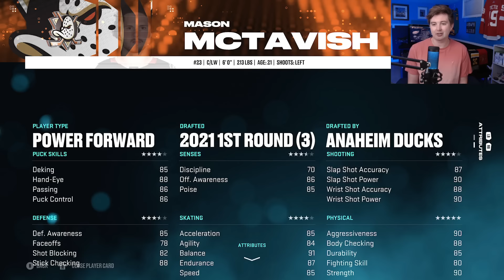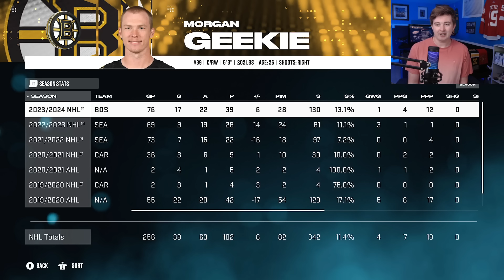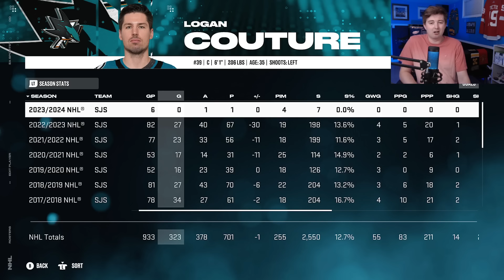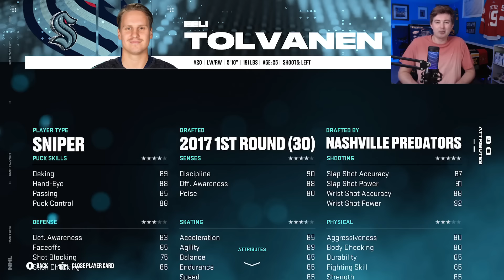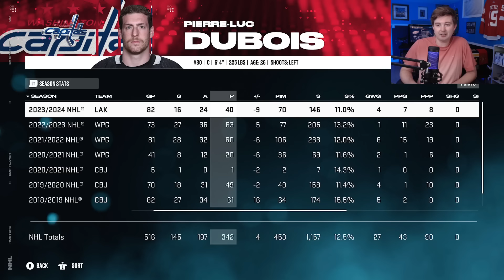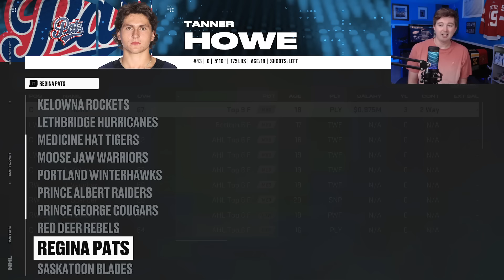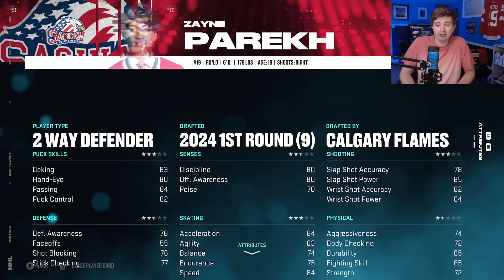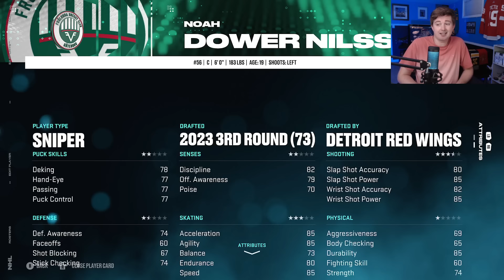NHL 25 RATINGS REVIEW | ALL NHL PLAYERS & GOALIES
NHL 25 PLAYER RATINGS REACTION

In this video I give my review of all the NHL player and goalie ratings in NHL 25 as well as my reaction to the potential of some top prospects.